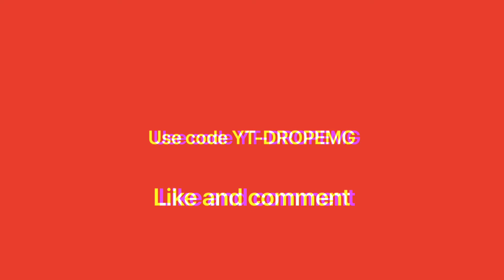They thought I was done (wing$